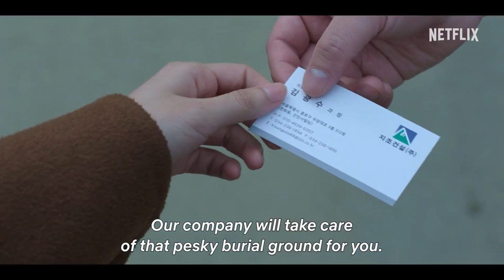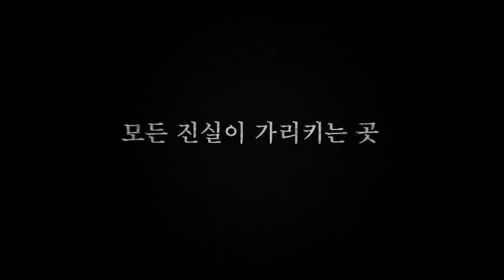The Bequeathed | Official Trailer | Netflix korean series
& RELEASE DATE  |
19 January,  (2024 )only on Netflix
& OVERVIEW :
A story in which ominous things continue and the secrets of the family are revealed as they suddenly inherit the family mountain from their uncle, whom they had forgotten.
&  CAST :
    Kim Hyun-joo - Park Hee-soon - Park Byeong-eun - Ryu Kyung-Soo - Park Sung-Hoon
Created and written by Yeon Sang-ho of 《Hellbound》 《Train to Busan》
& Genre  :
    Mystery - Thriller - crime - drama
 T.H.E OFFICIAL Trailers. B.A.N.K